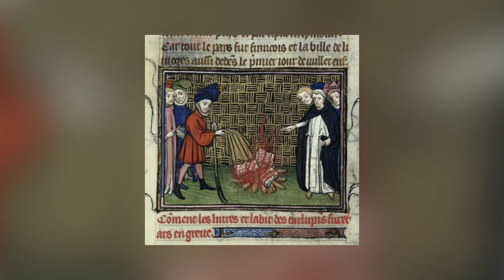Jackie Platinum - Book Burner Produced by Discent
Downers Club Records is an independent music record label and blog located in NW Washington D.C. Downers Club's specialized digital marketing and consulting expertise has been instrumental in our clients and artists' successes.